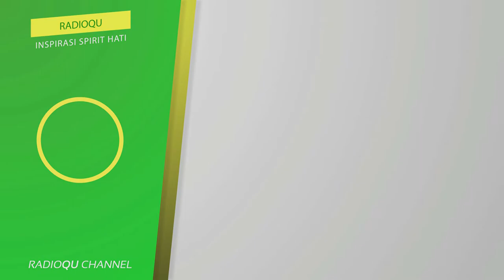#421 Menganggapi ajaran islam yang menyimpang | Buya Yahya Menjawab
Menganggapi ajaran islam yang menyimpang